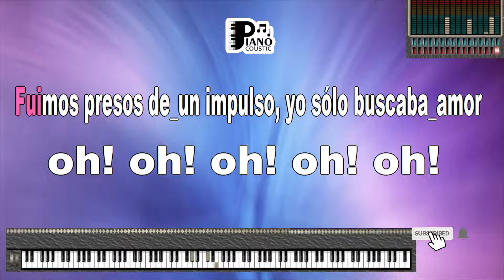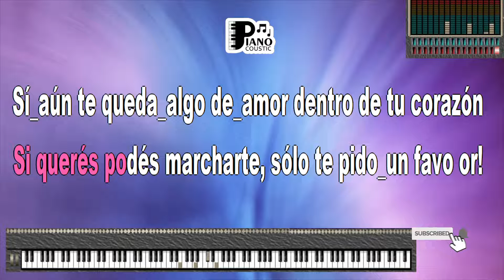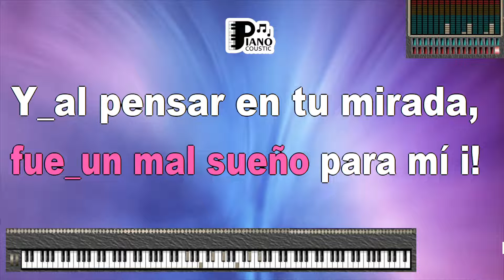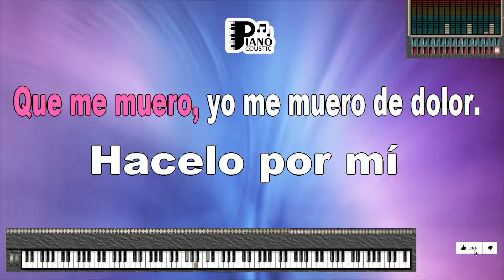HACELO POR MÍ ATTAQUE 77 KARAOKE LYRICS VERSION PSR S975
Yo no sé lo qué sentí
Esa tarde que te vi
Yo pensaba en otras cosas
Fuiste mucho para mí
Yo creía en tus palabras
Tu mirada me engañó
Ahora sé que no sos mía
La culpa, la tuve yo
Yo no quise lastimarte
Jamás tuve esa intención
Fuimos presos de un impulso
Yo sólo buscaba amor
Y cuando te veía en la calle
No podía evitar
Que el silencio se adueñara
Me quedaba sin hablar
Y ahora sé que no sos mía
Si querés, podés marcharte
Sólo te pido un favor
Si aún te queda algo de amor
Dentro de tu corazón
No me mires a los ojos
Que me muero, yo me muero de dolor
Hacelo por mí
Todo eso que sentía
Ahora no tiene sentido
Fue un mal sueño para mí
Y al pensar en tu mirada
Ya no puedo sonreír
Sólo te quiero decir
Hacelo por mí
Hacelo por mí (oh, no, no)
Hacelo por mí
Hacelo por mí (oh, no, no, no)
Hacelo por mí